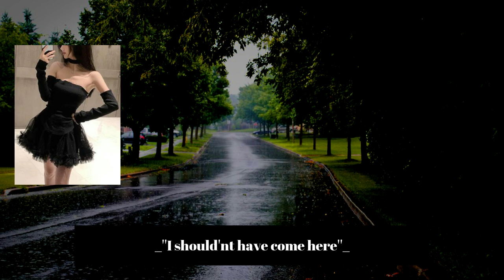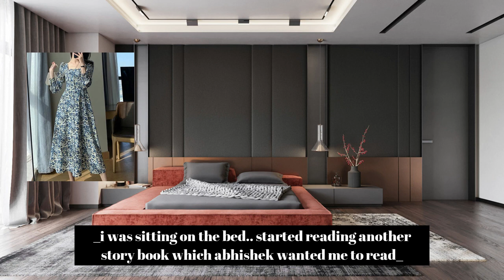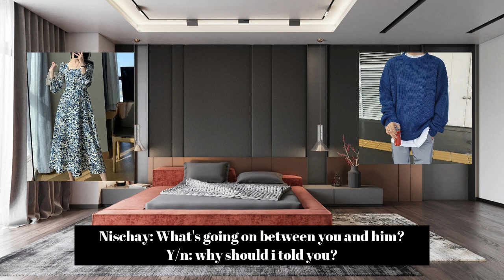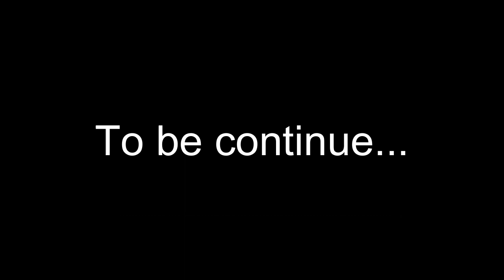Anthophile || Nischay ff / Abhishek ff || Ep:06